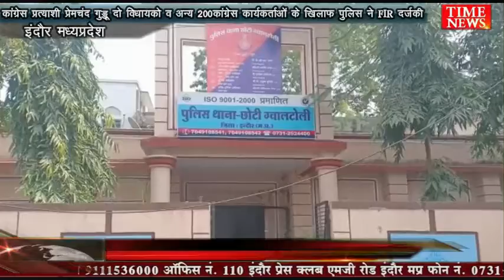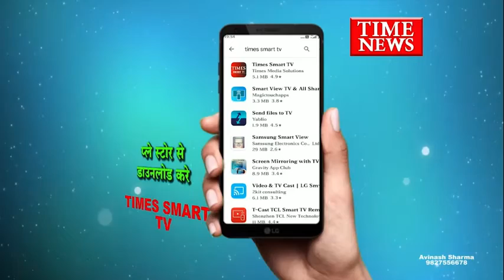कांग्रेस प्रत्याशी प्रेमचंदगुड्डू दो विधायकोवअन्य200कांग्रेस कार्यकर्ताओंके खिलाफ पुलिस ने FIRदर्जकी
इन्दौर में 2 दिन पूर्व कांग्रेसीयो द्वारा डीआईजी ऑफिस का घेराव करना कांग्रेस पर ही भारी पड़ गया जिसके बाद आज छोटी ग्वालटोली थाने पर जीतू पटवारी कांग्रेस प्रत्याशी प्रेमचंद गुड्डू  दो विधायको व अन्य 200 कांग्रेस कार्यकर्ताओं के खिलाफ पुलिस ने एफआईआर दर्ज की है।दरसअल पूरा मामला इन्दौर के डीआइजी ऑफिस का है जहाँ 2 दिन पूर्व डीआईजी ऑफिस का घेराव करने बड़ी संख्या में कांग्रेस के पूर्व मंत्री जीतु पटवारी , विधायक संजय शुक्ल , विधायक विशाल पटेल , ग्रामीण जिला अध्यक्ष सदाशिव यादव व दो सौ से अधिक कार्यकर्ता पहुंचे थे वही कांग्रेस का आरोप है कि सांवेर विधानसभा में होने वाले उपचुनाव में लगातार पुलिस बीजेपी के दबाव में काम कर रही है वहीं लगातार कांग्रेस कार्यकर्ताओं पर एफ आई आर दर्ज की जा रही है जिसके बाद कांग्रेस में काफी रोष है वही कांग्रेसियों पर हो रहै झूठे मुकदमे दर्ज का विरोध  करने के लिए बड़ी संख्या में कांग्रेसी डीआईजी ऑफिस का घेराव करने पहुंचे थे जहां अधिकारियों के साथ पूर्व मंत्री जीतू पटवारी की हॉट टॉक भी हुई थी
फिलहाल पुलिस ने उस समय कांग्रेस जनों को आश्वासन देकर लौटा दिया था अब पुलिस द्वारा कांग्रेस प्रत्याशी प्रेमचंद गुड्डू पूर्व मंत्री जीतू पटवारी वह विधायक संजय शुक्ला सहित तीन विधायको की छोटी ग्वाल टोली पुलिसने नामजद रिपोर्ट दर्ज की है इसके साथ 200 अन्य लोगों को भी सह आरोपी बनाया गया है